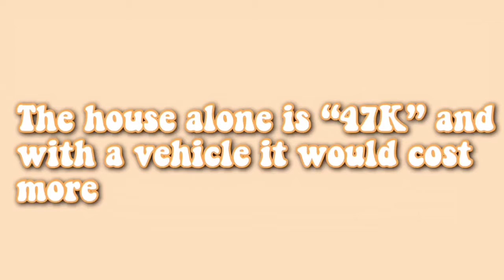My Aesthetic House Tour Bloxburg | It's Caty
In todays video I basically show you all my aesthetic modern “47K” bloxburg house tour 🏡 .

C R E D I T  F O R  H O U S E  I D E A:

timestamps:
0:00 intro
0:15 introduction
0:58 tour
3:32 outro

C R E D I T  F O R  T H E  M U S I C:

A B O U  T  M E:
Age: 14
Grade: 8th
Fav color: Blue
Birthday: June 8th
- I started YouTube when I was 10!

A P P S   I   U S E   T O   E  D I  T:
- Inshot
- CapCut
- iMovie